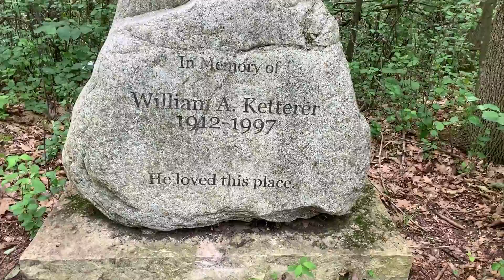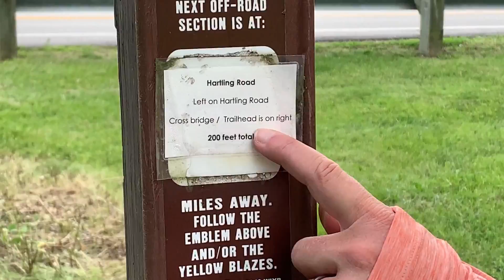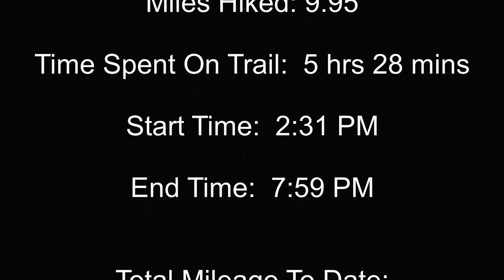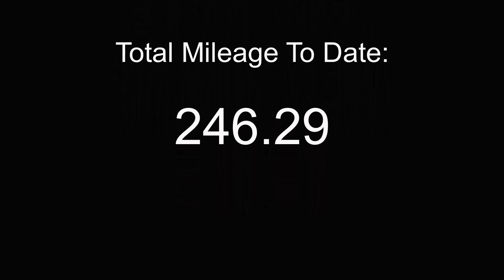Ice Age Trail Day 26 Highlights – Monches, Merton Segments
We're hiking the Ice Age National Scenic Trail in Wisconsin as a family!  The trail is about 1,200 miles long, and we'd love for you to join us on our adventure over the coming months.

Totals for Day 26
Segment(s): Monches and Merton
Miles Hiked: 9.95
Time Spent On Trail:  5 hrs 28 mins

Total Mileage To Date:
246.29